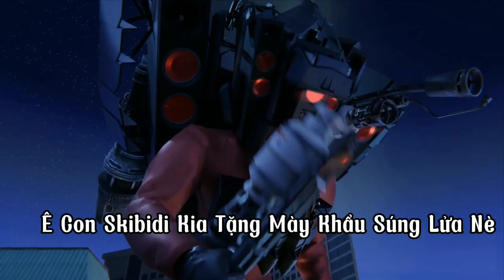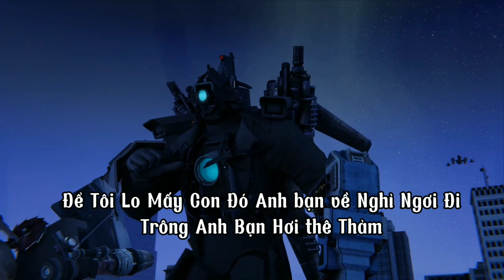Lồng Tiếng Skibidi Toilet Multiverse Tập 12 👽💦